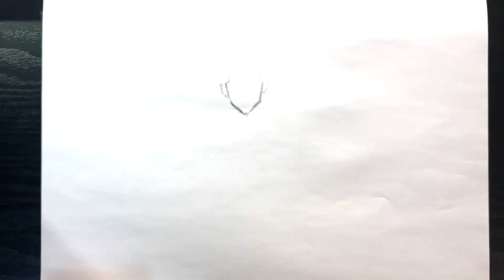【呪術廻戦0 / 夏油傑】文字で絵を書く書道アート【原愛梨】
【Drawing Jujutsu Kaisen】🇯🇵🖌
Calligraphy artist who writes pictures with letters. My dream is exhibition around the world.🌐